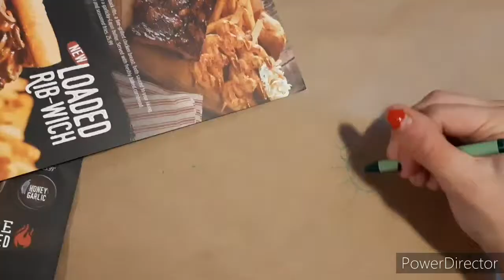ahhhh theater kid summer camp part 2